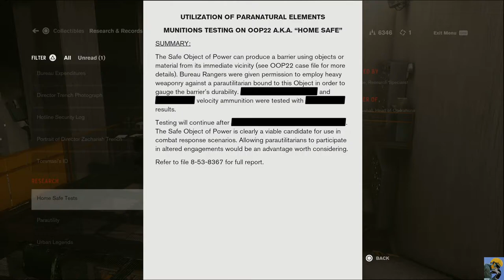CONTROL Let's Play in 2021: [Episode 9] 🧠🔫🔍 [First Time Playthrough][PS5]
This series features my first time ever booting up Control for the PS5 in 2021. I have never played this game, but have always wanted to and now that's it's free on Playstation Plus, well--here we are!

So far I'm getting X-Files, Alan Wake, and Resident Evil vibes, which are all franchises that I love--so that's great! It seems to be a spooky, meta-dialogue, psychological thriller that starts in the Federal Bureau of Control, or The Oldest House... If you're confused, so I am, but it's a mystery! Let's solve it ;D

CREDITS:

Intro: Morning Stroll - Mark Sims